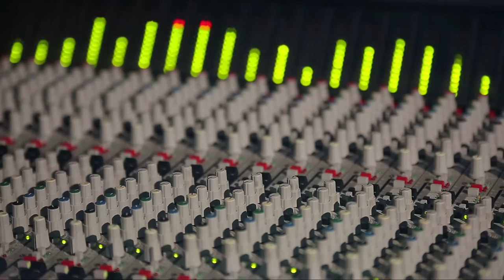Ton Music - V (Tech House)